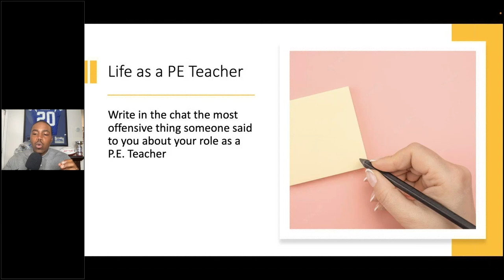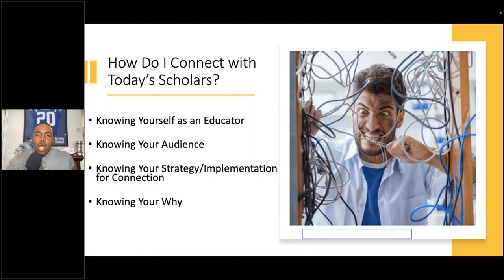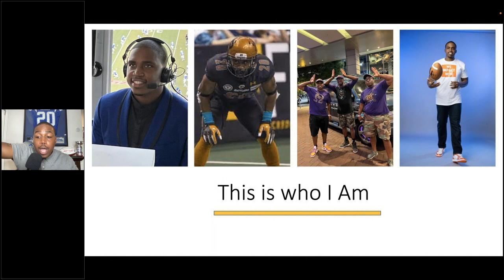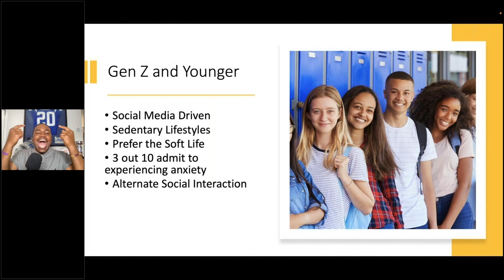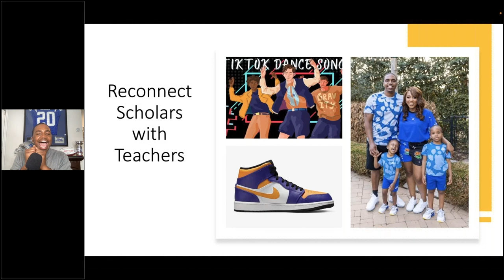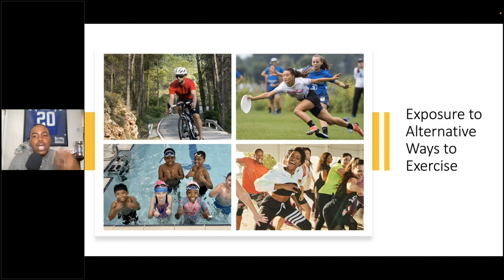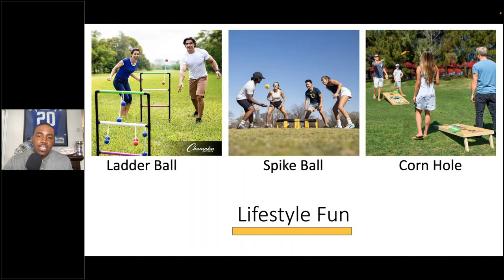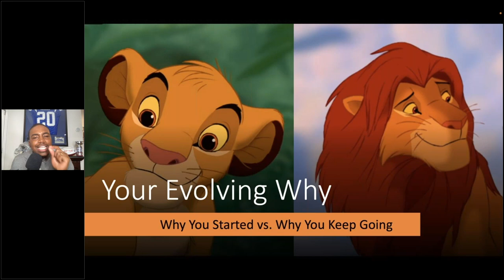Top Physical Education Speaker Jeremy Kellem presents for Physical Education Pulse & Shape America.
If you are a PE or Wellness Teacher and you are trying to figure out how to connect the scholars you teach with your Content, with their Peers, and with you as an Educator, then this presentation is for you. Jeremy "JK" Kellem shares how PE educators can leverage PE to connect with today's scholars en route to having a successful school year. In this presentation, Jeremy also provides PE educators with motivation and inspiration while also reminding them that they are an asset to their school because the PE and Wellness classes are one of the most important classes a scholar will take in their K-12 educational career because their health and physical wellbeing will always be a priority even when they are adults and no longer students. Therefore, what PE teachers teachers teach their scholars will benefit them for the rest of their lives.

If you want to book Jeremy "JK" Kellem to come speak or host a Professional Development for the PE/Wellness Teachers and or PE Department in your School District or at your School then be sure to email .